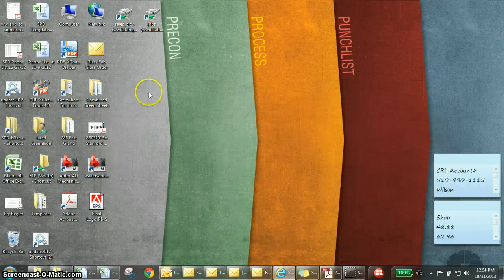Sending Glass POs- JGremillion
Sending Glass POs- J. Gremillion